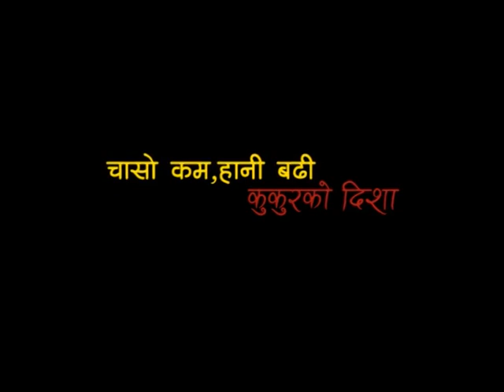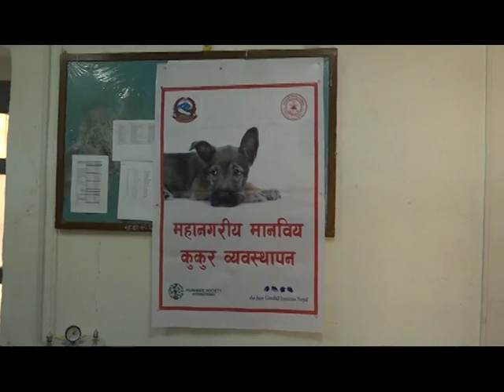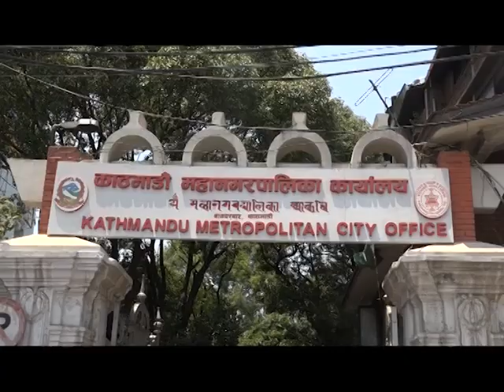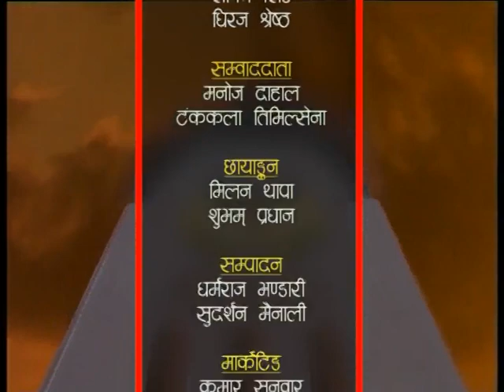HAMROKATHMANDU 207503 Ashar 16